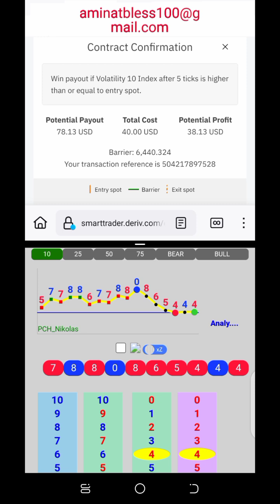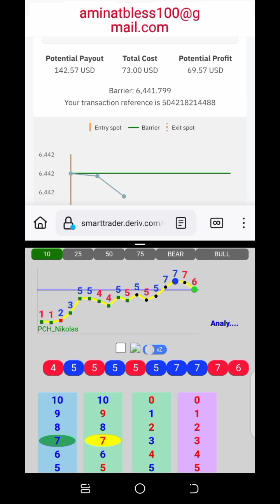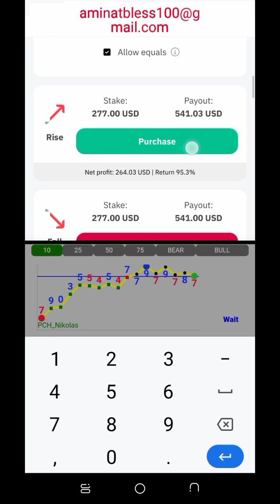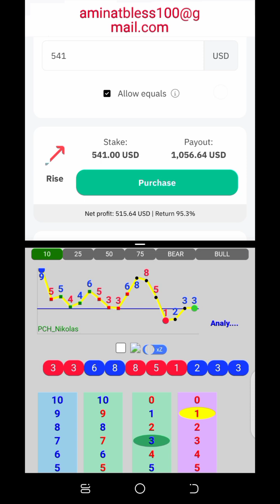Simple Rise and Fall Last Digit Trading Method